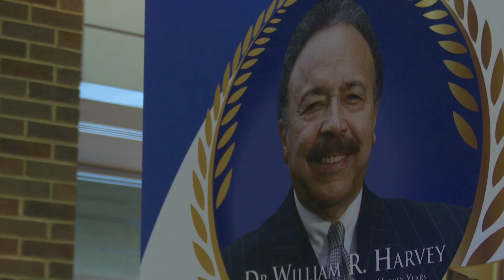Hampton University celebrates Dr. Harvey's retirement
Hampton University celebrated Dr. William R. Harvey's retirement with a gala on Saturday night in honor of his more than 40 years as president.